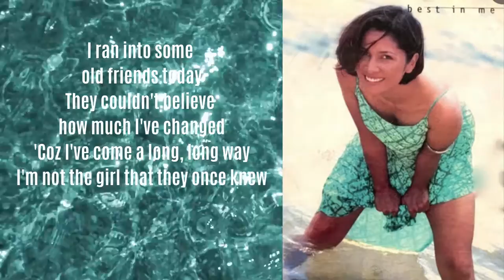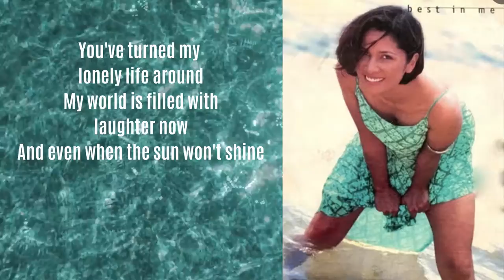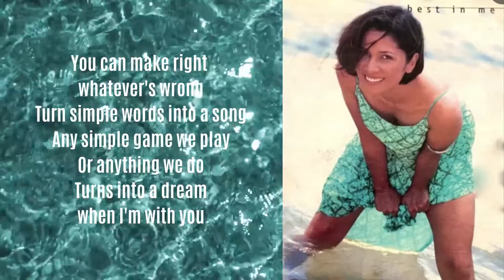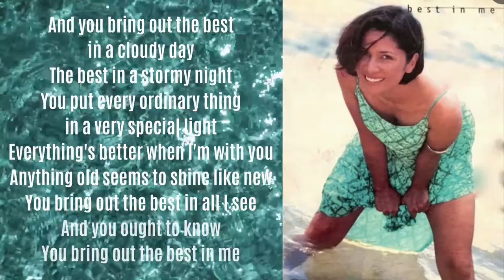Agot Isidro - You Bring Out The Best (lyric video)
YOU BRING OUT THE BEST - Agot Isidro
music and lyrics: Trina Belamide